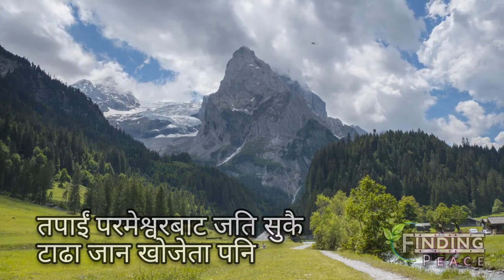God Loves You || Episode 2 || Nepali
-1 Peter 5:7

परमेश्‍वरले तपाईंलाई प्रेम गर्नुहुन्छ,
उहाँ तपाईसँग संगति गर्न चाहनुहुन्छ।
तपाईं परमेश्वरबाट जति टाढा जान खोजेता पनि
उहाँले तपाईंलाई प्रेम गर्नुहुन्छ र तपाईंको प्रतिक्षा गर्नुहुन्छ।
परमेश्वरले हामीलाई उहाँको आफ्नै स्वरूपमा सृष्टि गर्नुभयो।
र तपाई एउटा यस्तो व्यक्ति हुनुहुन्छ जो परमेश्वरको लागी धेरै महत्त्वपूर्ण हुनुहुन्छ।

Credits